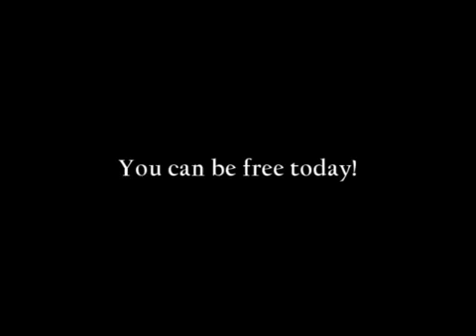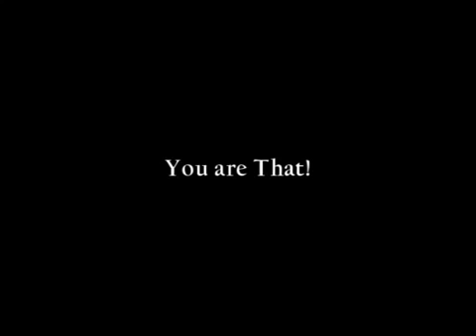Você Pode Ser Livre Hoje - Mooji em Quebec (com legendas)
Musica Villa Lobos Prelude n°5 por Nataraaj